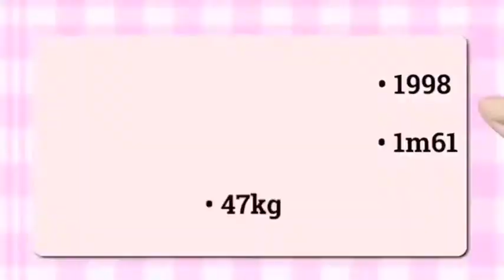Dahyun edit by @vyvy_2501.Twice videos #48